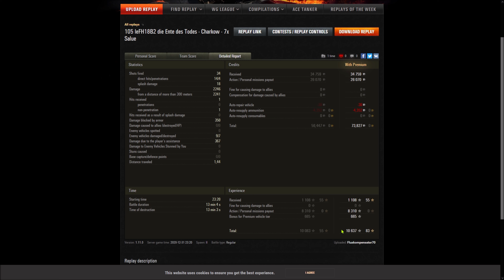105 leFH18B2 - Charkow - Panzerass - Krieger - 2,6K komb. Dmg - 7x Nastrovje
Gastreplay vom General_Platzpatrone [VS-C] aus der Facebookgruppe World of Tanks Arty Spieler Germany